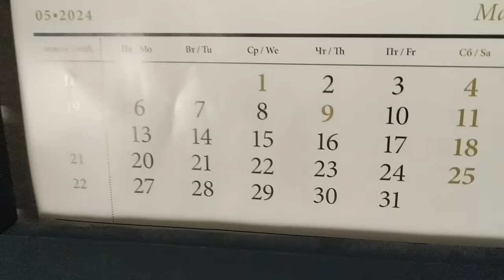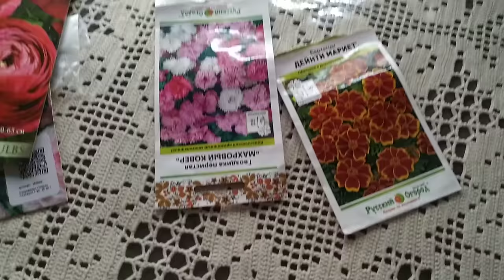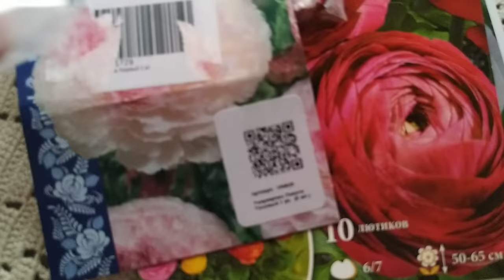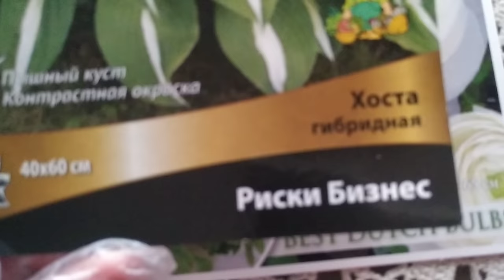Влог Будет крыша Покрывало крючком растет